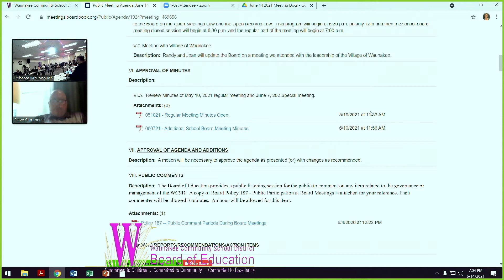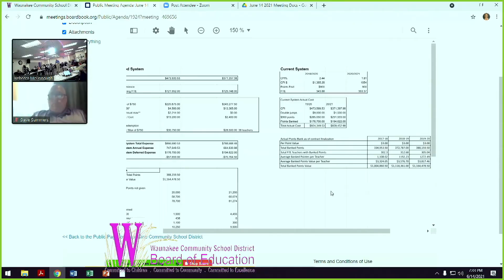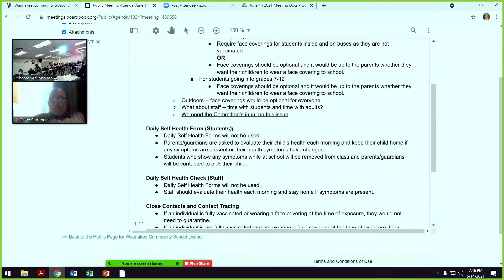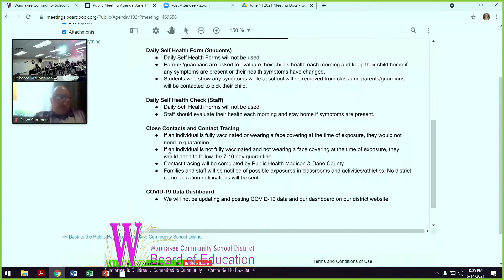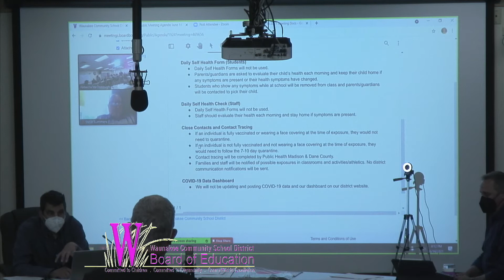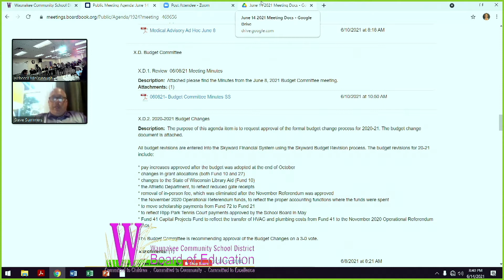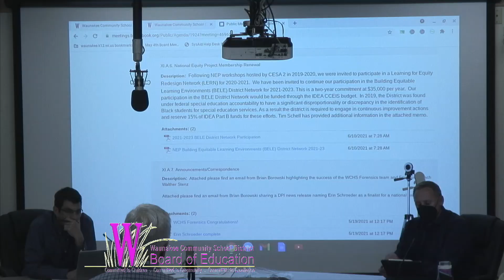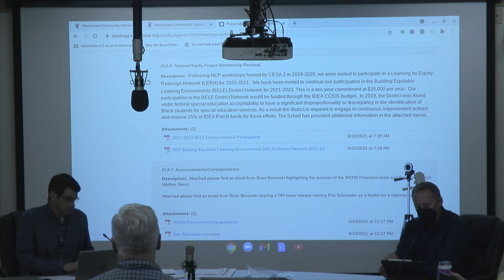WCSD BOE June 14, 2021 Monthly Meeting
WCSD Board of Education June 14, 2021 Monthly Meeting